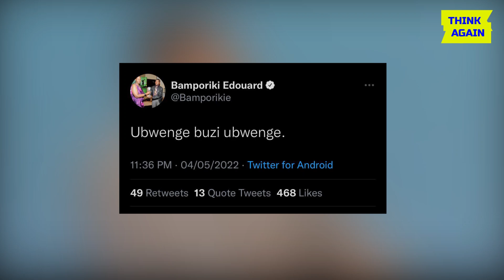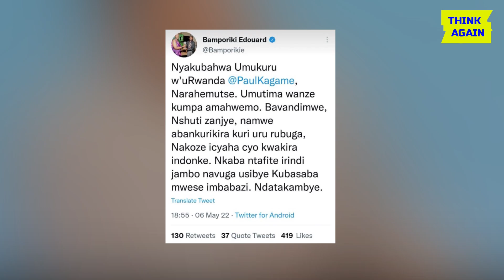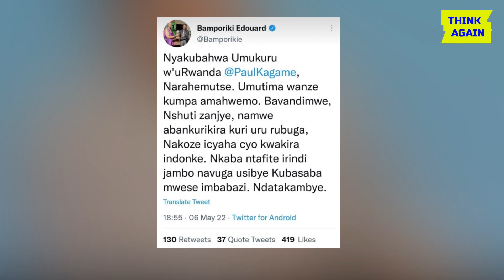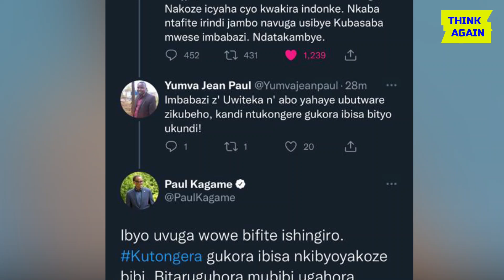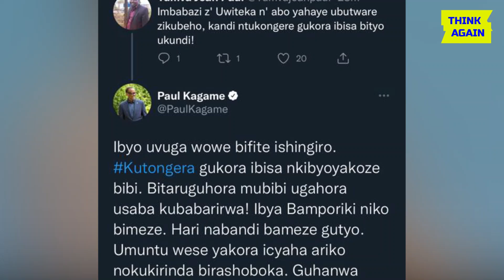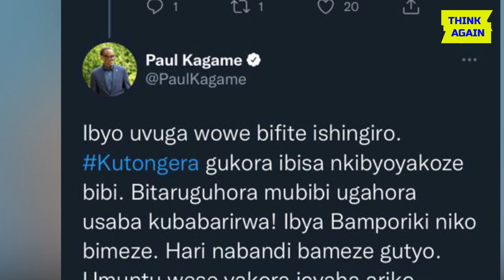KAGAME ATEYE BAMPORIKI UTWATSI IZUBA RIVA/ARAMUTAKAMBIYE BIBA IBYUBUSA